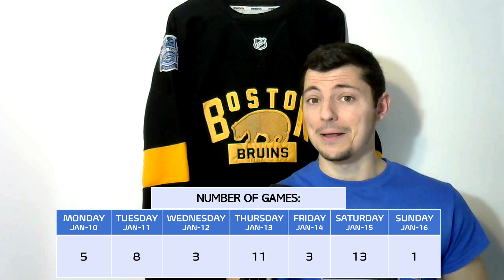2021-22 Fantasy Hockey - Week 13 Top Waiver Wire Players to Add - Fantasy Hockey Advice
In this episode , we dive into the best players to add to your team for Week 13 of the Fantasy season and their fantasy relevance.

0:00 - Intro
0:27 - Schedule
1:22 - Forward Adds (1)
3:46 - Forward Adds (2)
4:50 - My MANSCAPED Must-Add Player
5:11 - Forward Adds (3)
7:46 - Forward Adds (4)
9:32 - Defenseman Adds
11:59 - Goaltender Adds (1)
13:07 - Goaltender Adds (2)